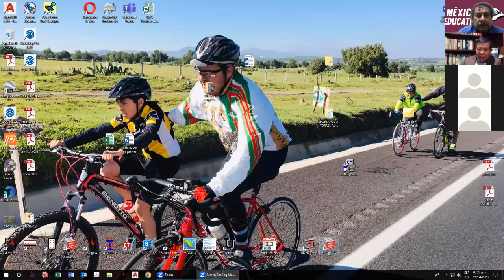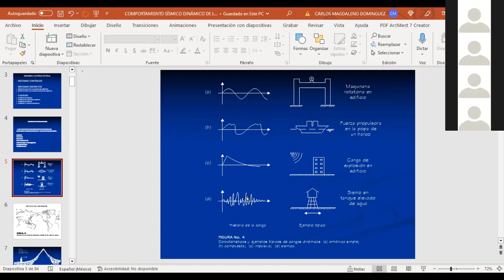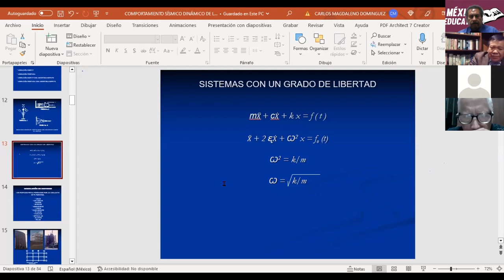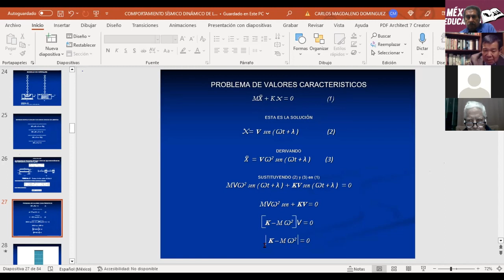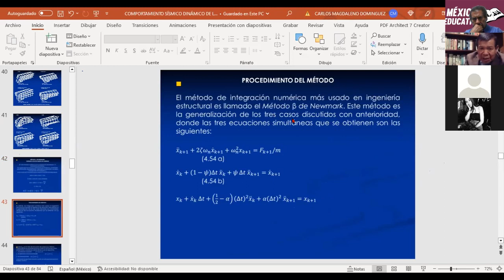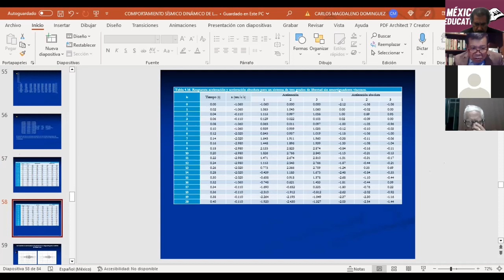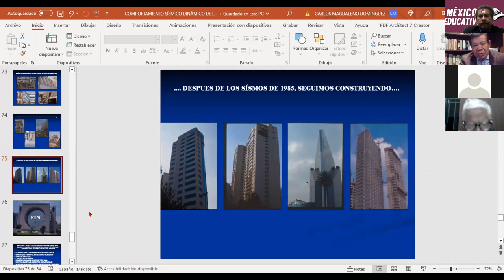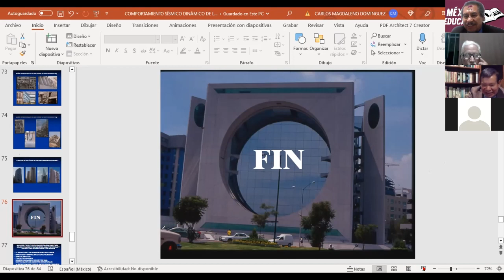Comportamiento Sísmico Dinámico de las Construcciones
Videoconferencia impartida por el distinguido egresado de la ESIA-IPN, Ing. Carlos Magdaleno Domínguez.